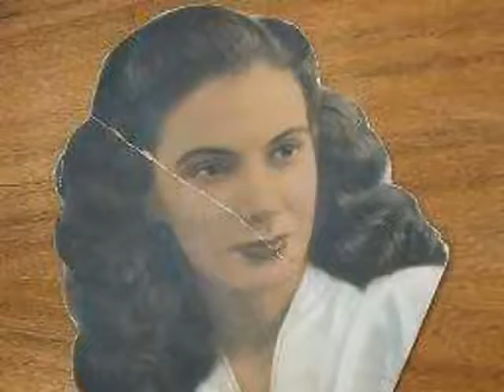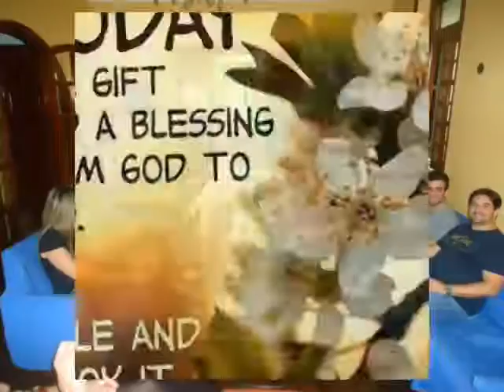Feliz aniversario minha amada mamazinha querida Iracema loveyou cris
Que Deus lhe abencoe com saude paz dada pelo espirito santo love you sua filha distante mais sempre presente Felicidades!!